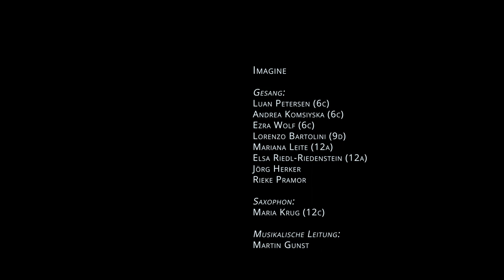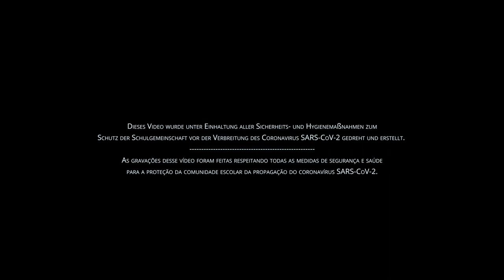8. Musik 6-12 und Lehrer: Imagine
„Imagine“ von John Lennon wird gesungen von Lehrern und Schülern aus den Jahrgangsstufen 6 bis 12.